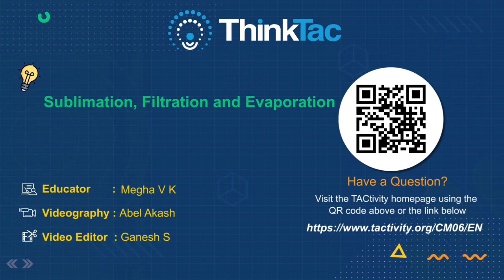Sublimation, Filtration and Evaporation | Thinktac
There are various methods to separate a mixture of solids. This TACtivity explores the common methods of separation - sublimation, sedimentation, decantation, filtration and evaporation.